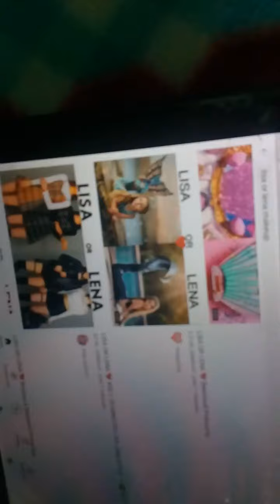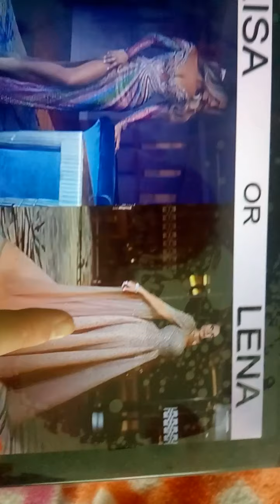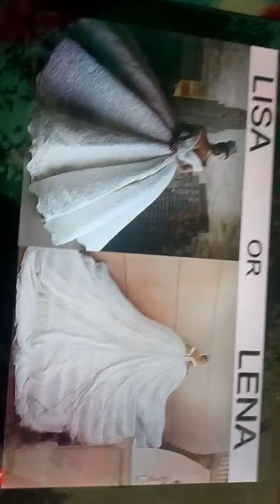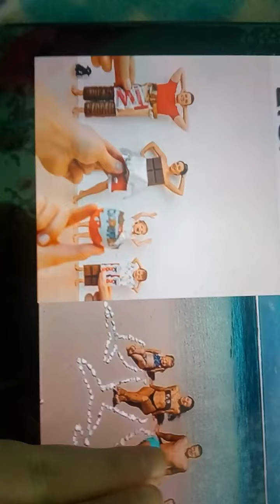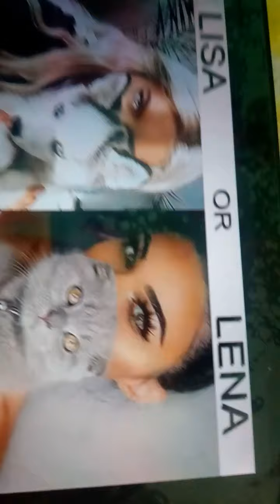lisa or lena ( můj výběr)